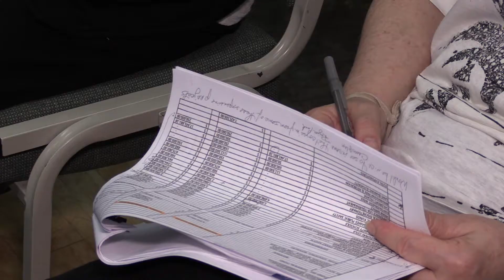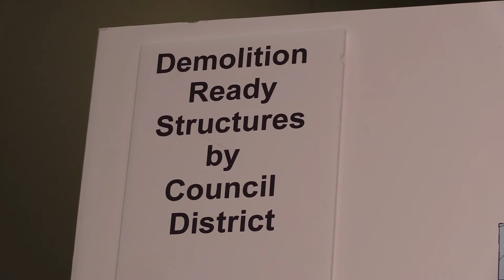Ready to Revitalize-Council Post Budget Tour A Success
Hundreds of citizens attended the recent post budget tour held by council. Councilors were at four different locations around Birmingham discussing revitalization plans for neighborhoods including $6.5 million allocated for property demolitions and weed abatement. For more information about everything the Birmingham City Council is doing